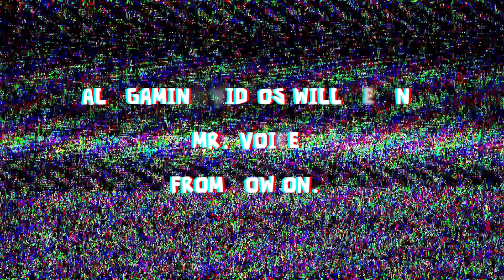It's Time...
Time? Time for what? Who are you talking to, &*(^%$#@!)?